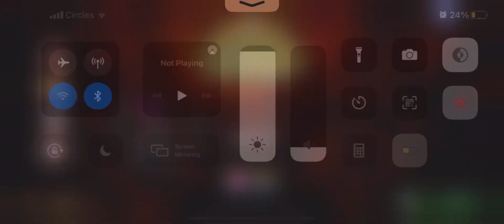Epic Seven - Abyss Floor 115